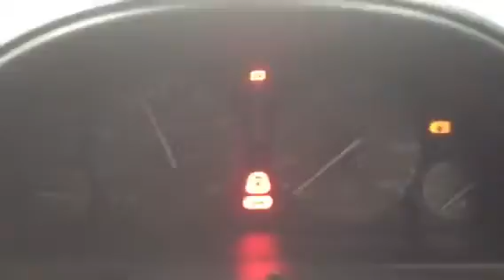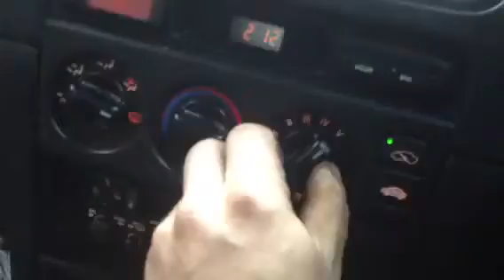Контрактный двигатель Honda Accord V 1993-1996 Седан АКПП (авт.) Бензин 2 л Инжектор 1994 (F20Z1)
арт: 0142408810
маркировка: F20Z1E125548 (F20Z1)